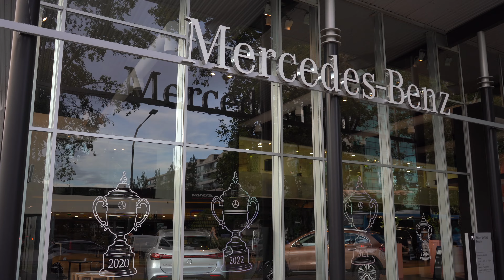Stern Motors agasajó a las mujeres en el mes de la mujer